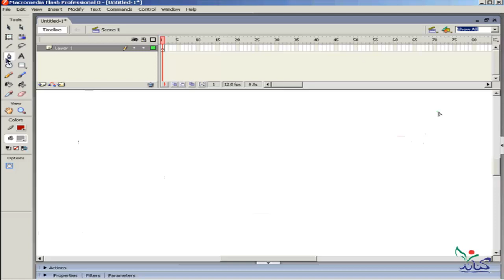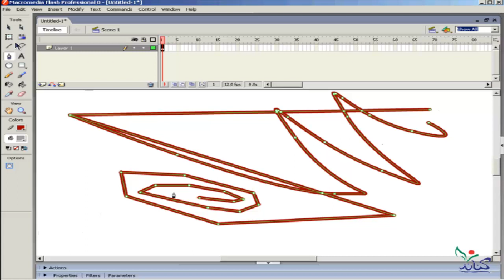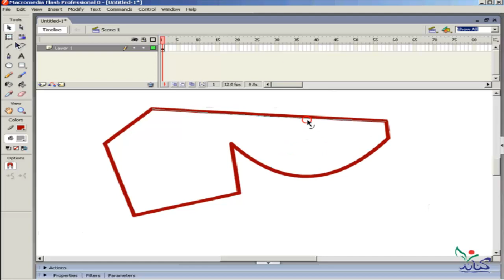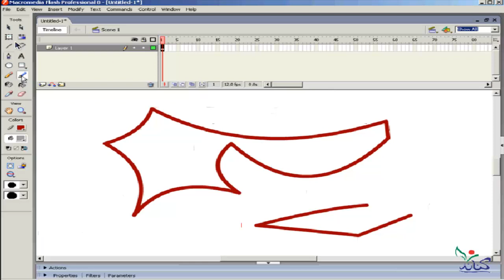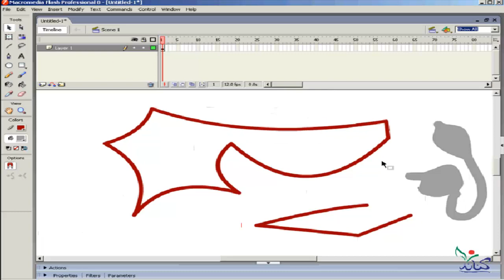دورة شرح تعليم برنامج فلاش للمبتدئين الأدوات Tools الدرس رقم 7 الفقرة رقم 1 flash learning course